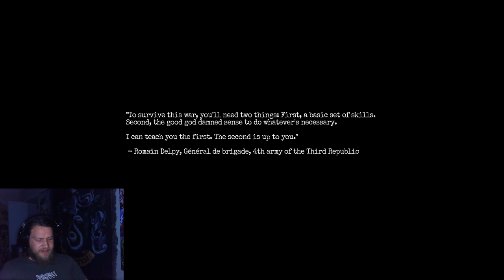What WW1 Hell Did i Get Into | Amnesia: The Bunker Ep1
Hey Crimson Ghouls, we are on the road to 2,500! I love all the support and will continue to make lots of videos for you. Love you lots.